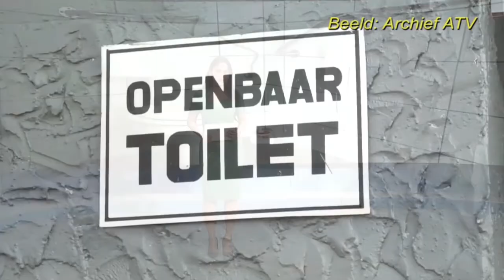19 11 2021 Wereld Toilettendag: meer toiletten nodig in de binnenstad